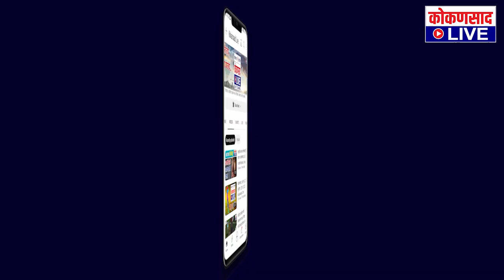विजेचा लंपडाव | संपलेल्या ग्रामस्थांनी विचारला अधिकाऱ्यांना जाब | Kokansad Live